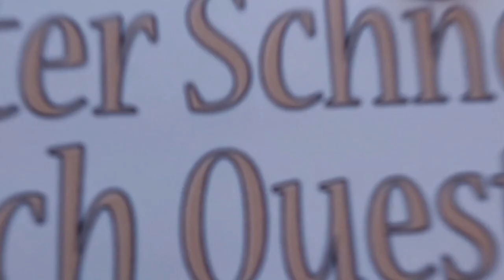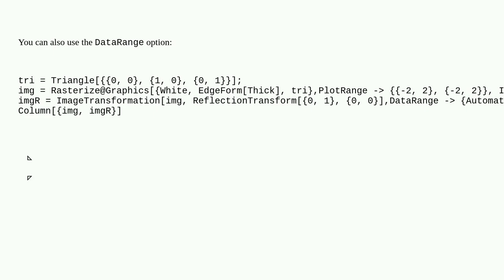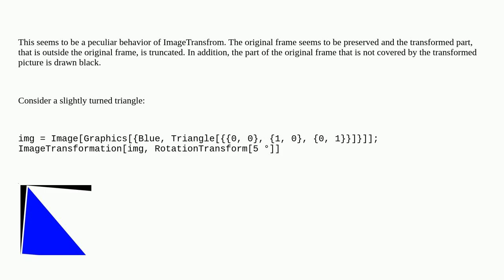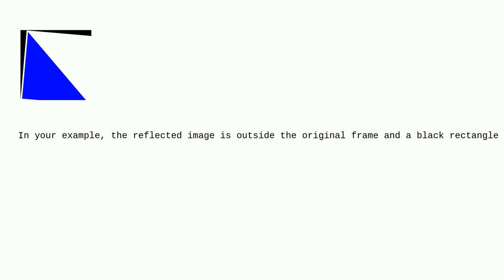Mathematica: Reflecting image using ReflectionTransform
Reflecting image using ReflectionTransform

A special thanks goes out to the community

  reflectiontransform